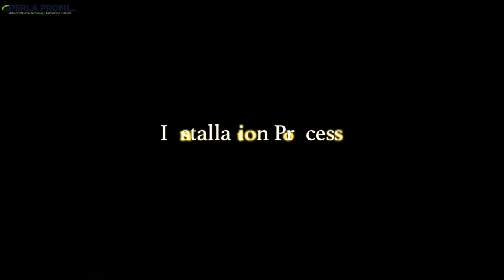Classic Plisse Insect Screen With Wires (EN)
Assempling and installation process of the DIY Model